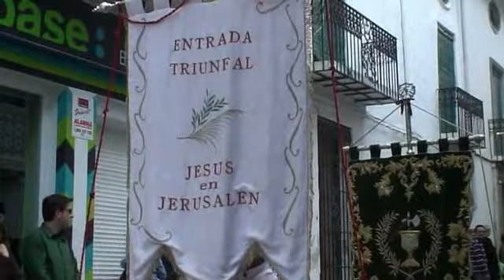Domingo de Resurrección 2007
Hermandad de Jesús Resucitado.
Semana Santa 2007 (Doña Mencía)